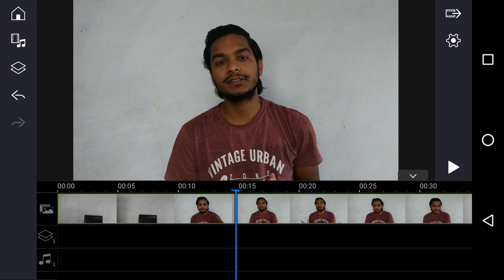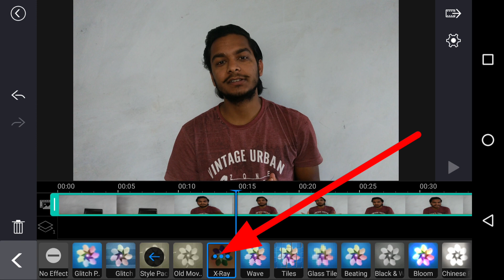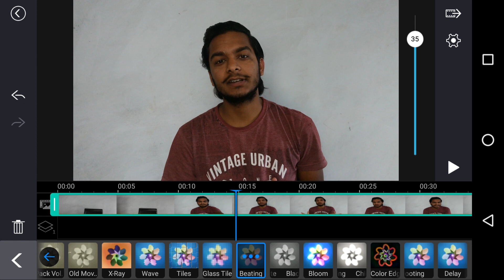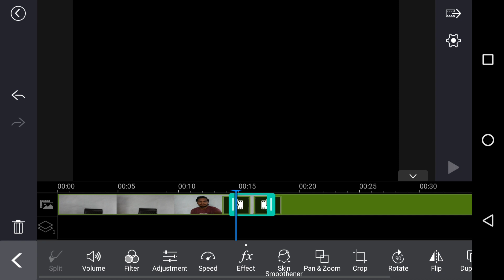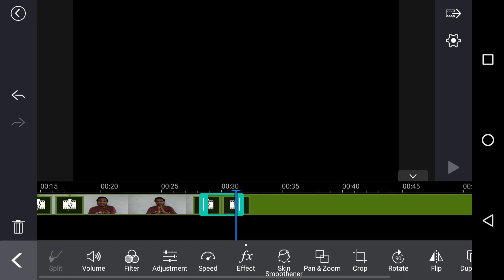How to add effects in power director | Video me effect kaise lagye | Power director tips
How to add effect in power director?
Dosto aj ki es video me maine btaya hai power director se video me effect kaise lagaye. Ager ap apni video me kisi bhi tara ka effect use karna chahte ho to powerdirector effect ko use kareke ap video me effect laga sakte ho to ap video ko pura jarur dekhe. Dosto ager apko yeh video achha laga to share or Like kijiye ager apka esse related koi sawal hai to niche comment me jarur btaye me sabhi ke comment padta hun sabhi ke comments ke reply bhi kar deta hun.